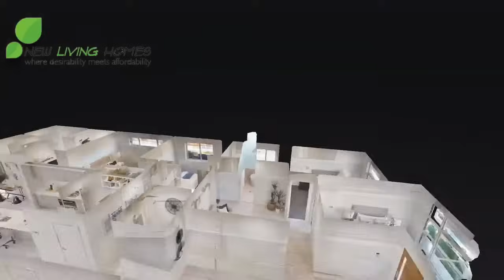New Living Homes - Terrigal with New Haven Facade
Tranquillity and style abound in this 4-bedroom contemporary home. It has an open kitchen, complete with breakfast bar with plenty of space for prep or company. The kitchen seamlessly entwines with the living and dining areas, which flows out into the courtyard. For those who love to entertain outside.

The accessible media area or theatre provides a technology hub for the family. Each of the four bedrooms has plenty of space and large windows, and the master has a walk-in closet and ensuite bathroom. The home features a versatile room that can be used as a large study room or kids space to keep toys out of sight. Suitable for all families and lifestyles.